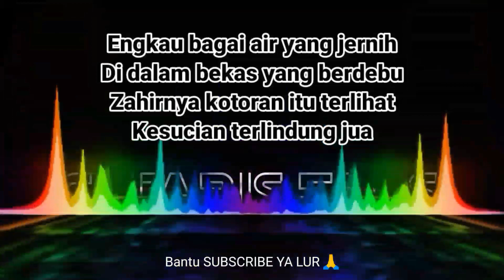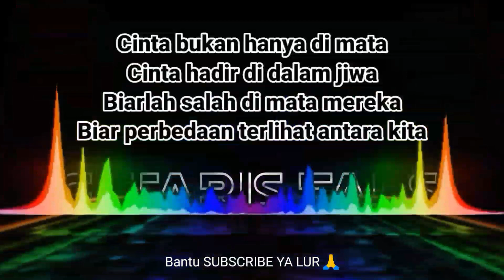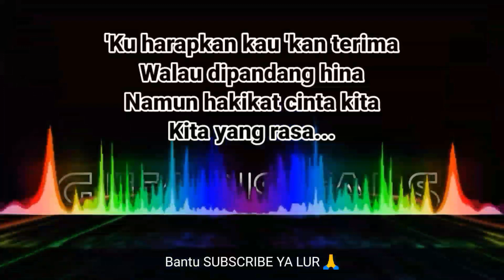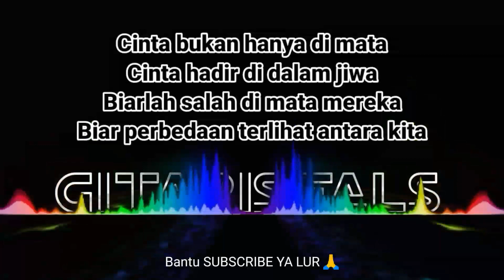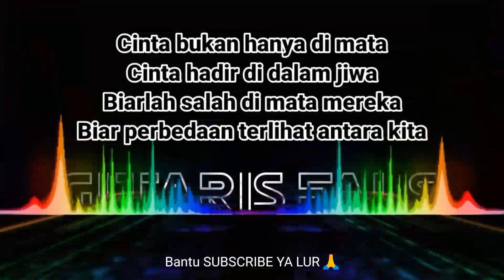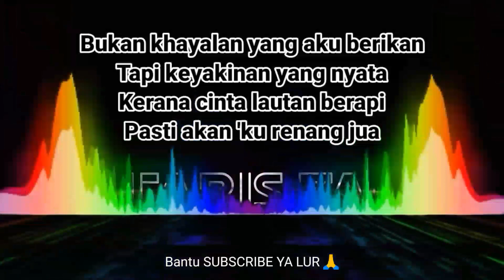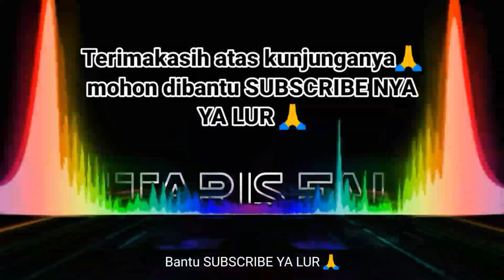Lagu Karaoke Terbaru~Karaoke Dj~Dj Remix~Dj Slow~Dj angklung | Gitaris Fals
Lb#LaguKaraokeTerbaru

lagu karaoke dj

Lirik

Engkau bagai air yang jernih
Di dalam bekas yang berdebu
Zahirnya kotoran itu terlihat
Kesucian terlindung jua
Cinta bukan hanya di mata
Cinta hadir di dalam jiwa
Biarlah salah di mata mereka
Biar perbedaan terlihat antara kita
'Ku harapkan kau 'kan terima
Walau dipandang hina
Namun hakikat cinta kita
Kita yang rasa...
Suatu hari nanti
Pastikan bercahaya
Pintu akan terbuka
Kita langkah bersama
Di situ kita lihat
Bersinarlah hakikat
Debu jadi permata
Hina jadi mulia
Bukan khayalan yang aku berikan
Tapi keyakinan yang nyata
Kerana cinta lautan berapi
Pasti akan 'ku renang jua

Terimakasih banyak atas kunjungan nya